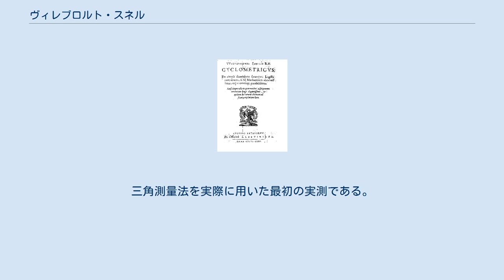ヴィレブロルト・スネル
Willebrord Snel ヴィレブロルト・スネル（Willebrord Snell 、ロアイエン・スネルのヴィレブロルト　Willebrord van Roijen Snell、またはスネリウス　Snellius、1580年-1626年10月30日)はオランダの天文学者、数学者である。光の屈折に関するスネルの法則で知られる。 ライデンに生れる。1613年に父親のルドルフ・スネル（Rudolph Snell、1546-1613）の後を継いで、ライデン大学の数学の教授になった。
 Cyclometricus, 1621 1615年に三角測量法を用いてアルクマールからベルヘン・オプ・ゾームに至る緯度差1度に相当する子午線弧長を約107kmと測定した（実際は約111kmであった）。
三角測量法を実際に用いた最初の実測である。
 円周率　π　を求めるために、多角形を用いる新しい計算法を考案して7桁まで正確な近似値を得た。
 “スネルの法則”と呼ばれる屈折の法則を1621年に発見した。
この法則がよく知られるようになるのはスネルの死後70年経って、ホイヘンスの著書によって彼の業績が示されてからである。